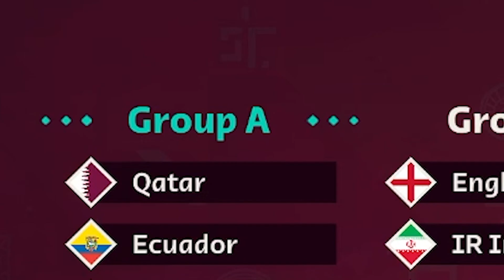FIFA 23 NORWAY World Cup Mode 🇳🇴 HAALAND IS TOO GOOD!! 🔥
What if Norway was in the Fifa World cup? Could they take it home?! Can Haaland Lead his Team to Victory? Can we Reach the Final of the World cup and Take the Trophy Home?!? (PS5/Xbox Series X,PC)

In this Fifa 23 World Cup Mode Series we will be searching for GOLD! One by one we will play as the most selected teams from our Community and we will attempt to win the World Cup Trophy! Lets Gooo!